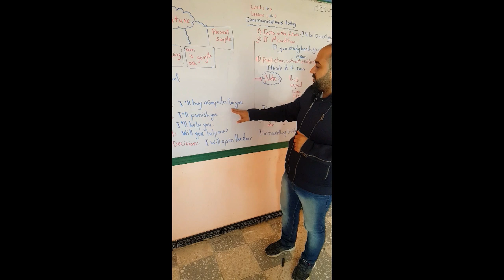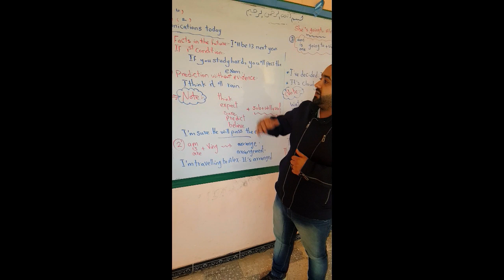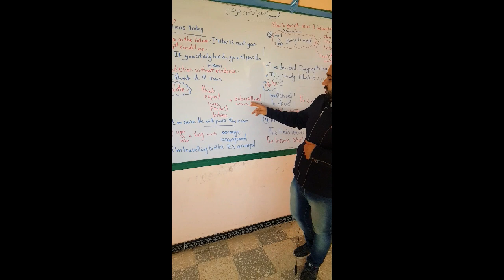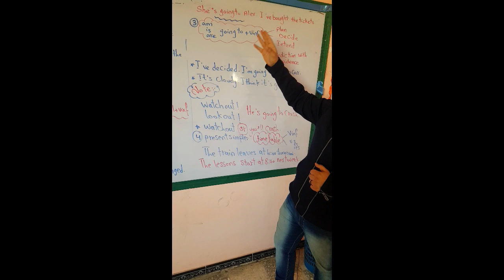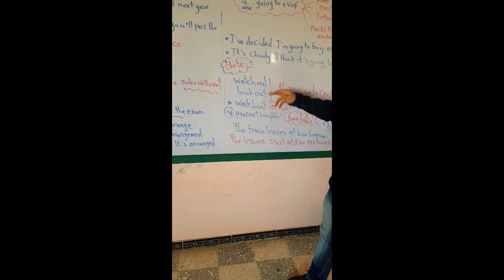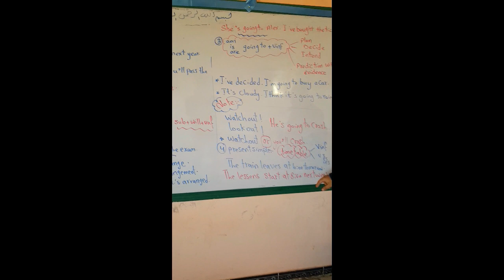Future by Mr/Ahmed Hammad (English teacher) ...Manart al-andalos